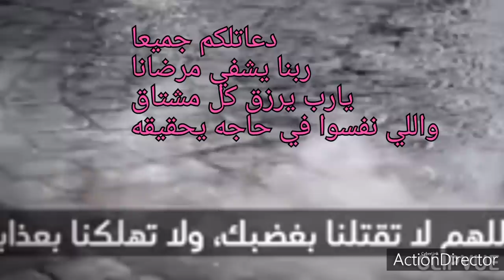روتيني قبل السيول☔ عملت حاجات مكانش ينفع اعملها 😢 زعلانه جدا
ده لينك القناة الثانية بتعتي بعمل فيها فيديوهات جميله فلوجات و جولات في أماكن مختلفة اتمني الاشتراك فيها
جروب القناة علي الفيس بوك